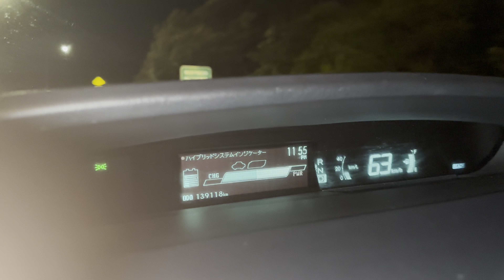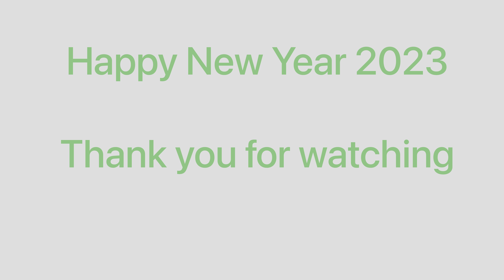New Year Eve 2023# Fireworks at SkyTower#Happy new Year2023